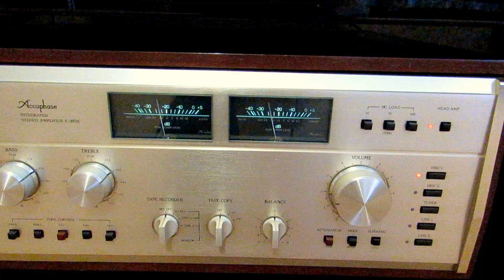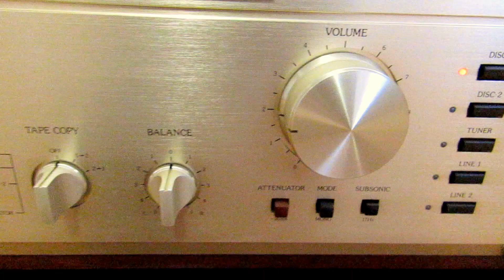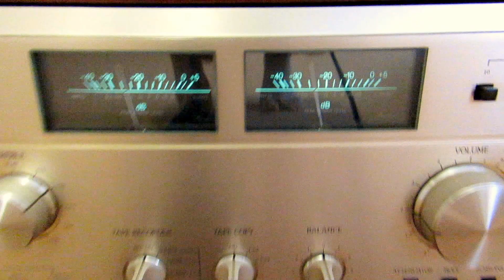Audio-Technica AT33 - Enigma